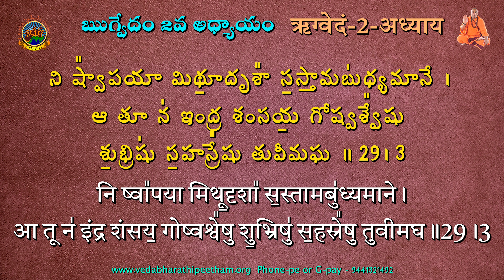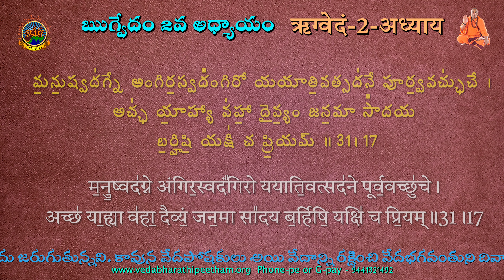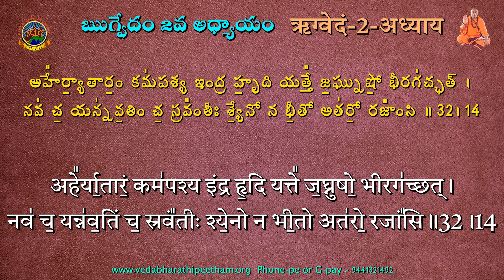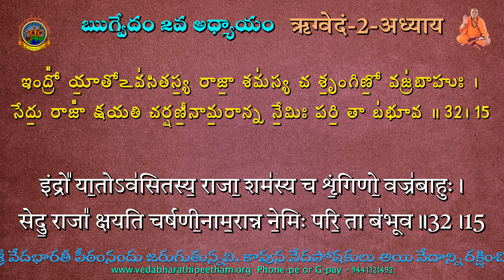ఋగ్వేదం 2వ అధ్యాయం | ऋग्वेदं 2 अध्यायं | Rig Veda | 2 - Adhyayam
Account
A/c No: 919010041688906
Name : Sri VedaBharathi Peetha Abhivrudhi Trust
IFSC CODE:UTIB0000291

     Or

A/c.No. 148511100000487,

Who We Are:
Veda Bharathi Peetham was established in the year 2008 by Sri Veda Vidyanandagiri Swamiji, with the aim to teach Vedam to all communities, both Boys and Girls. Lot of damage has been done to our HINDU Religion. Our attempts have given fruitful results. But we had suffered without authentic monetary support. Vedabharathi Peetham is Gurukula type Vedic school. We are providing with Food, Shelter and Vedic classes from 14 years to, our aim was only to elevate Vedic scholar talents to Guru Sishyas, Not on collecting funds for development of our Ashram.